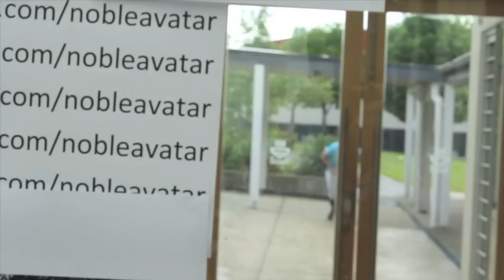Luther College | Class of 2013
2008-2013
A handful of events that have occurred over the previous six years.
Thank you Luther.
-Dylan